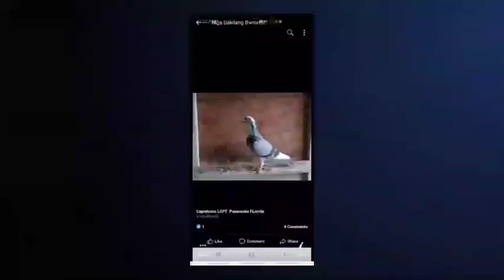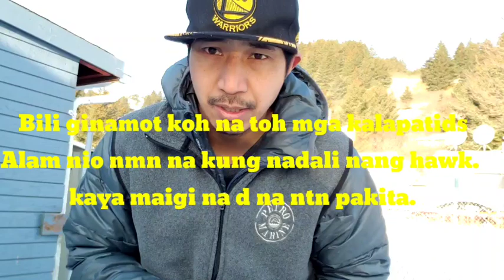Super Saiyan Broly. Binugbug ung Hawk. Snow Training Toss